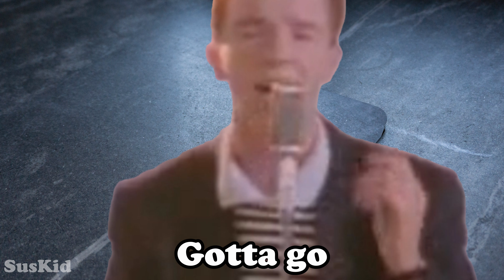Rick Astley goes to the dentist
FAQ:

Q: PC specs?
A:

Processor: Intel core i5 10th Gen @ 2.4GHz
RAM: 24GB
Storage: 300GB SSD

Q: What software do I use?
A: I use Photopea for my thumbnails, and VideoPad (NCH Software) to edit.

Q: Can you be my friend?
A: No noob